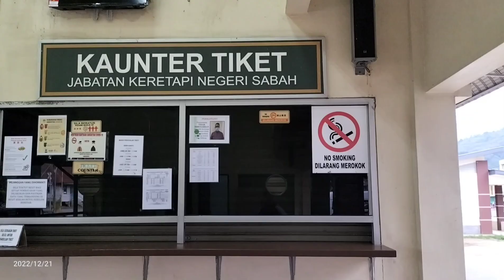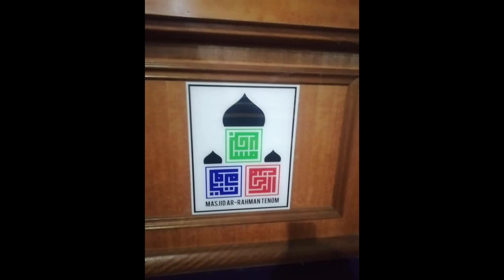Day 3 Travel | Pasar Malam Tenom | Masjid Ar- Rahman Tenom